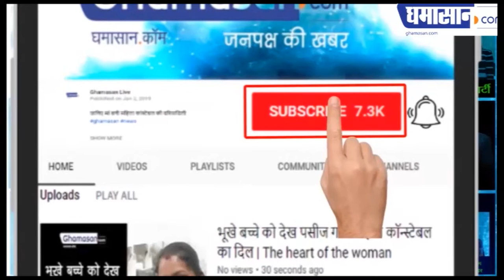CAA का विरोध कर रहे RJD Sansad की पेंट खुल गई | Oops Moment | RJD Sansad Ahmad Ashfaque Karim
जोश जोश में पेंट खुलने का ध्यान नहीं रहा